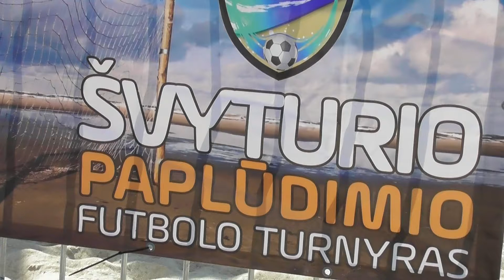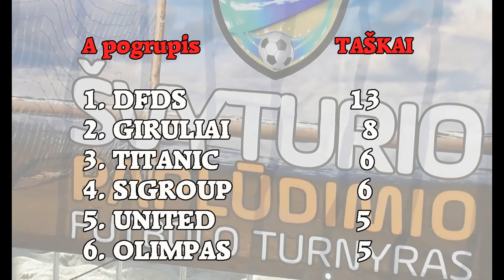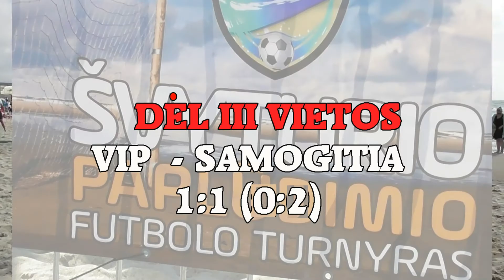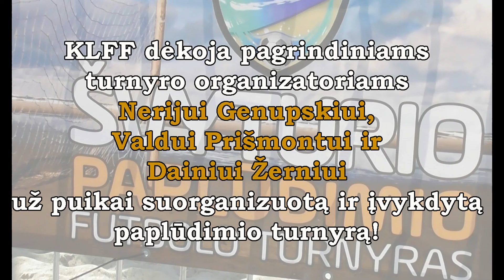8-oasis paplūdimio futbolo turnyras dėl "Švyturio Go" taurės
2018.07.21 Video momentai iš 8-ojo paplūdimio futbolo turnyro dėl "Švyturio Go" taurės